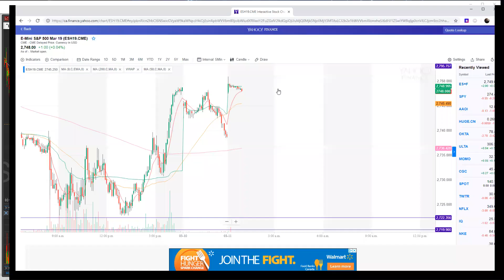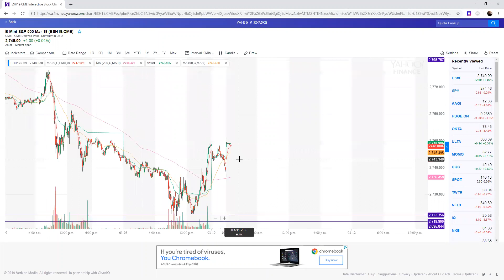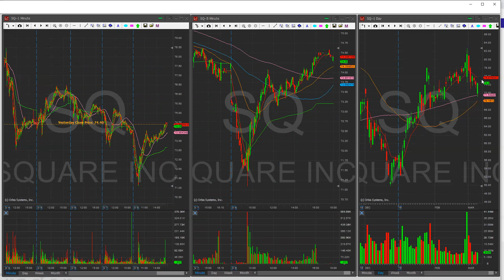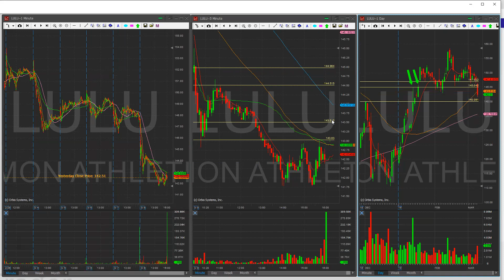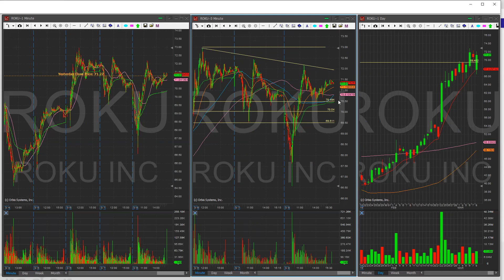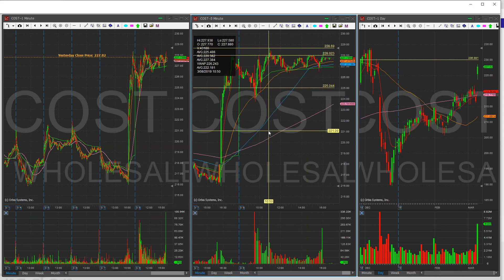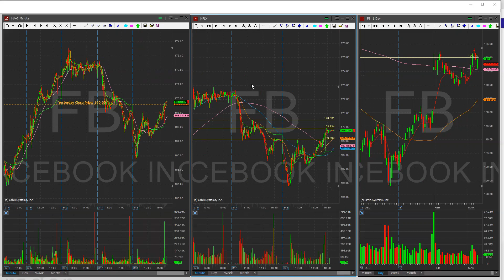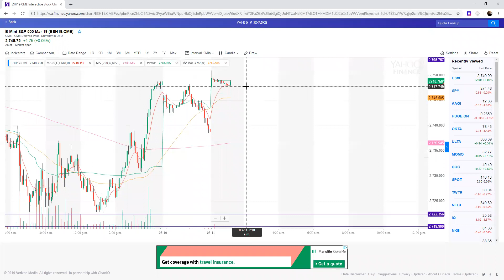Nightly Watchlist March 11 2019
Good evening everyone, here is my watchlist for Mar 11 2019
The tickers are LULU/ROKU/COST/FB/NFLX